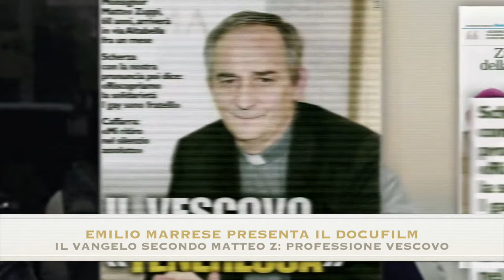Emilio Marrese presenta il docufilm "Il Vangelo secondo Matteo Z: professione Vescovo"